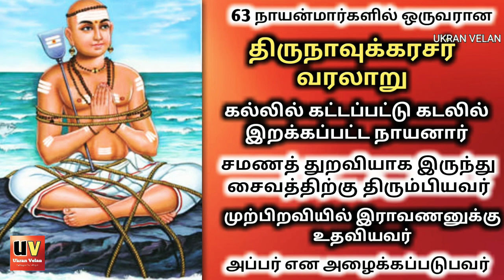Apputhi Adigal story in Tamil | அப்பூதி அடிகள் நாயனார் | 63 நாயன்மார்கள் வரலாறு | 63 Nayanmargal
Apputhi Adigal story or Apputhi Adigal history in Tamil explained in the video.
Apputhi Adigal is one of the 63 Nayanmargal.
Appoothi adigal is a shaiva saint. Appoodhi Adigal lived in chola country. Appudhi Adigal worshipped Thirunavukkarasar as equal to Shiva.